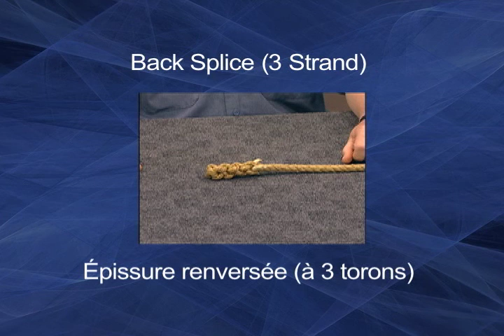Épissure renversée (À 3 torons), vue de multiples angles